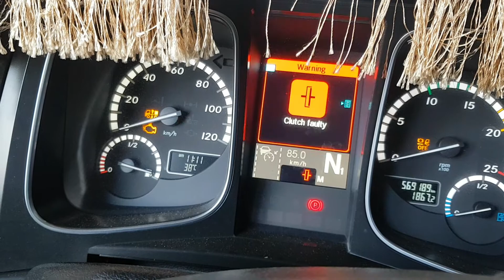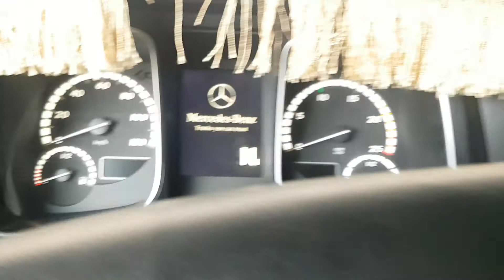MERCEDES Benz Actors Mp4 Starting informecen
MERCEDES Benz Actors mp4  Key  Bitan Starting trucks  Informecen  Mp4